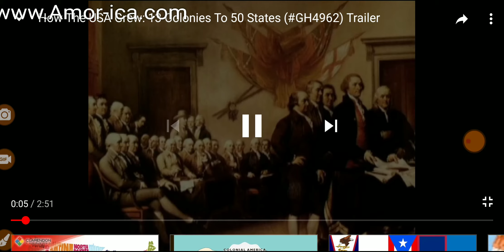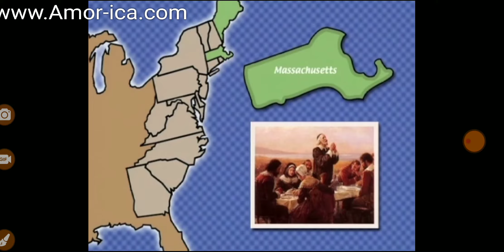The Yung Buffalo Pharaoh Deception wholie police force resigns but why? Part 2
PotfsglobakNews:Potfs:The Yung Buffalo Pharaoh Deception wholie police force resigns but why?

What is the City of Buffalo

County as Body Politic and Corporate | NCpedia › government › local › body-politic
Apr 13, 2010 - Wake County is a body politic and corporate, created by the General Assembly of North Carolina for certain public and political purposes.

Read for your self FOREIGN COMPANY NOT A PLACE MAKING THE PEOPLE PRETENDING TO LIVE IN THEM FOREIGNERS ie NON AMERICANS no right to be here!

§ 1-1
Title.
This local law shall be known as "The Charter of the City of Buffalo," and may be referred to herein as "act" or "charter."
§ 1-2
Corporate Continuity.
The citizens of this state who may from time to time reside within the boundaries of the city of Buffalo defined in section 1-3 shall continue to be a municipal corporation in perpetuity under the name of "The City of Buffalo," and shall have a common seal and may alter the same at pleasure; and all property, rights and interests now possessed by the city shall continue to be possessed by it unaffected by the passage of this act.

Link to the Body POlitic and corporate Charter of the city of Buffalo

§ 1-1
Title.
§ 1-2
Corporate Continuity.